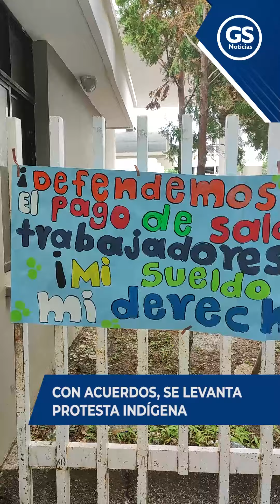CON ACUERDOS, SE LEVANTA PROTESTA INDÍGENA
Córdoba | La Gobernación de Córdoba y comunidad Emberá Katío establecieron nuevos acuerdos y los nativos levantan la protesta y toma pacifica de los accesos al edificio administrativo